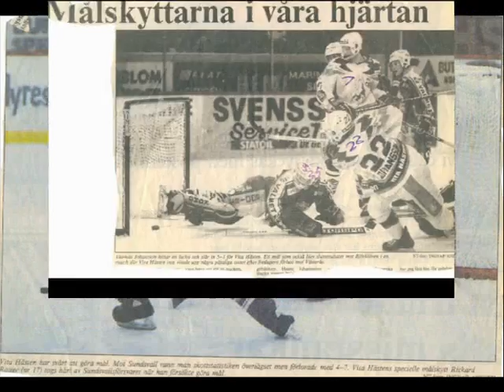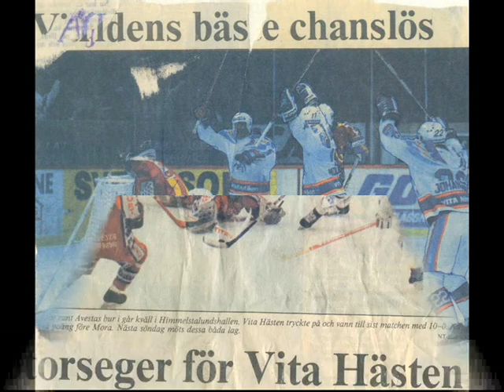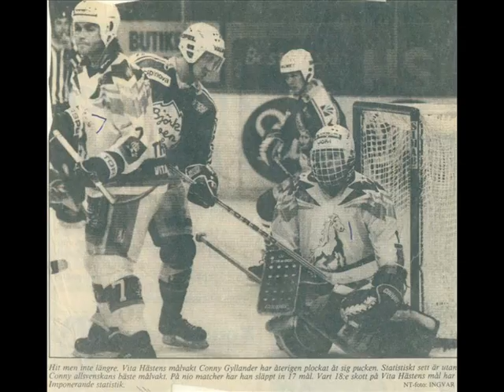Vita hästen under 80 och 90 talet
Under sluten på 1980 och början av 90-talet var Ishockeyklubben Vita Hästen från Norrköping ett av landets bästa lag strax under elitserien. 1989 var laget ytterst nära att ta steget upp men föll på att Rögle tappade en 4-1 ledning mot Modo i kvalseriens sista omgång. Laget hade många profiler däribland, Rickard Rauge, Peter Eriksson, Jonny Stridh och målvakten Conny Gyllander. 1996 gick klubben i konkurs då ekonomin kraftigt misskötts . En ny klubb bildades som numera också heter vita hästen. Kanske kan denna snart finnas bland de högsta serierna och leva upp till sitt arv.